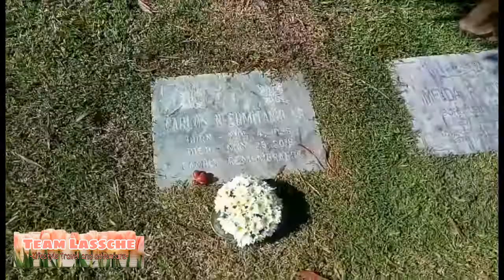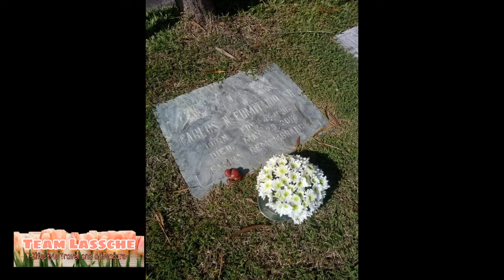Pinasyalan namin si Lolo (Apong Iro) | TEAM LASSCHE-Filipina and Dutch Life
🌼PINAY IN NETHERLANDS🌼

Hello Everyone 👋🏼  😊
Just Sharing only my very simple life here in Netherlands.
💙I´m glad you are watching this video.
Maraming salamat po sa suporta at sa inyong panunuod :)
Thank you to everyone,and see you in the next vlog.  👋🏼  😊

🇵🇭 💙 Filipina - Dutch life 💙 🇳🇱